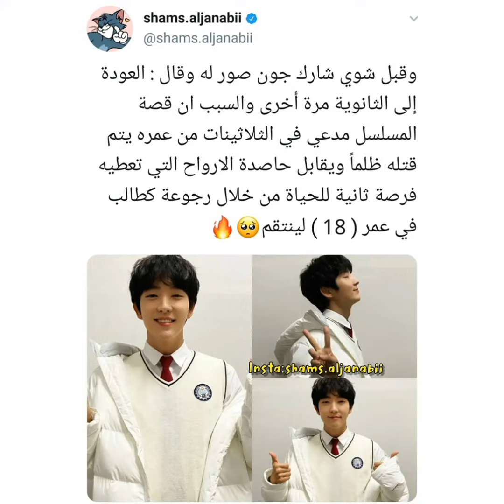اعلان مسلسل كوري حياتي مجددا rgdtrd again my life